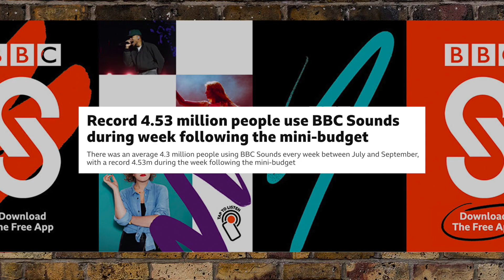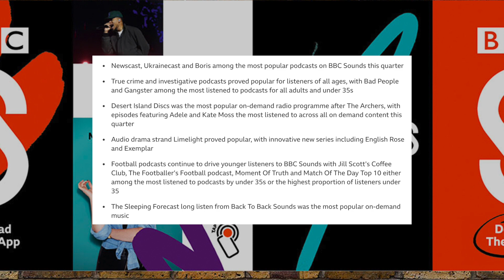I Can Admit When I’m Wrong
Looks like I could have been wrong when I was complaining how much the bbc spends on podcasts, people are actually listening to them